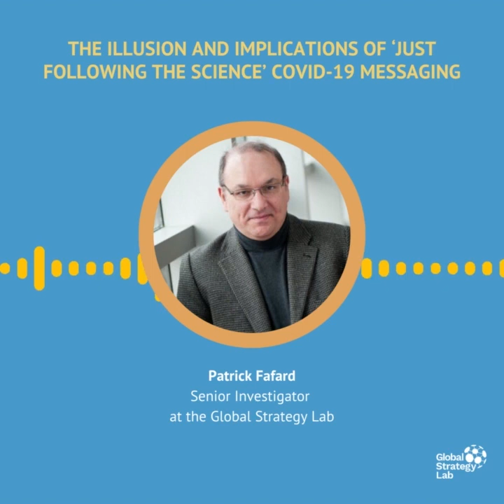The illusion and implications of ‘just following the science’ COVID-19 messaging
Tune in to listen to Professor Patrick Fafard's latest interview on CityNews's The Mike Farwell Show, discussing his and Dr. Adèle Cassola's recent piece for The Conversation, "The Illusion and Implications of ‘Just Following the Science’ COVID-19 Messaging."

Learn more about GSL's work on the role of Senior Public Health Officials